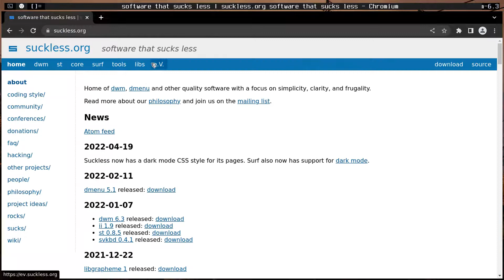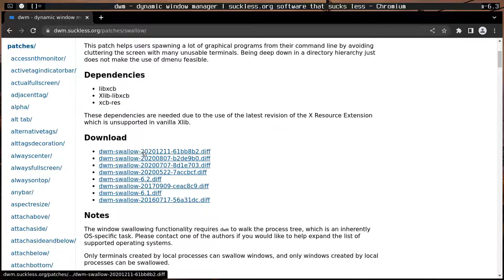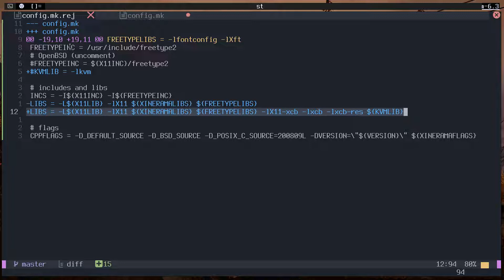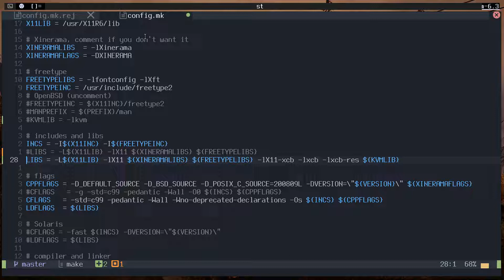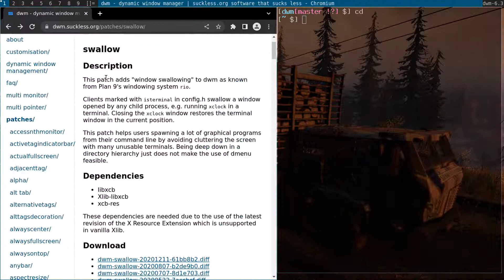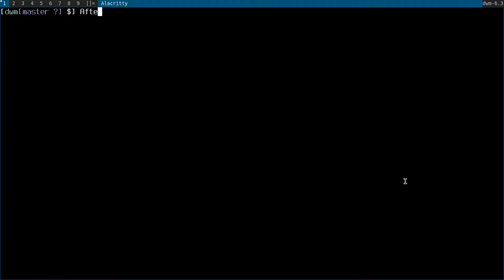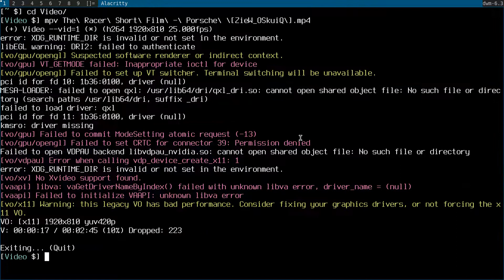DWM Swallow Patch.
Patching DWM to solve the problem of having extra window in MPV or feh ...

Comments are welcome and if you like to recommend something.